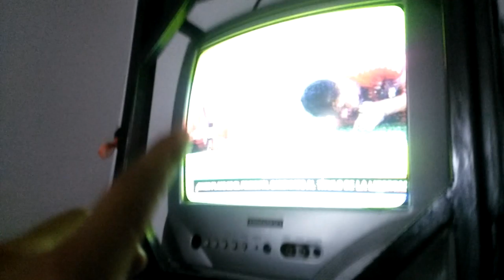Hola... Me Voy de Viaje Por Cuestión de Trabajo, Acompáñame en esta Aventura, Se Viene Buenos Videos